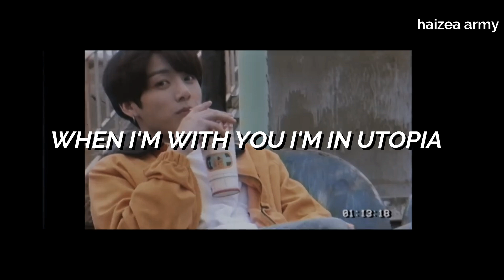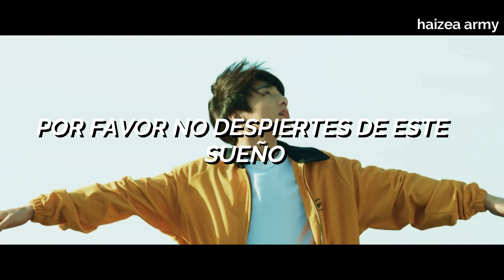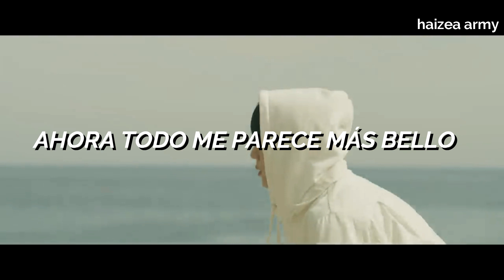BTS - Euphoria (adaptación para cover en español)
Una hermosa canción y una hermosa voz ❤